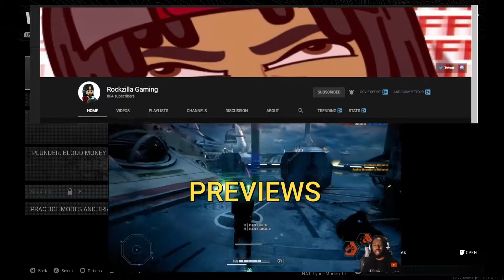The Youngs Play/Miley Cyrus WITH THE WAP~Call Of Duty Warzone #1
Dad and Son play warzone in the hilarious playthrough!Featuring my nephew Derp Monkey ,we have lots of laughs and fun!